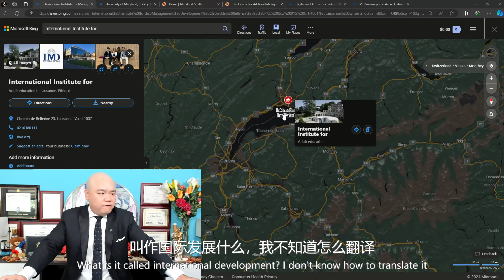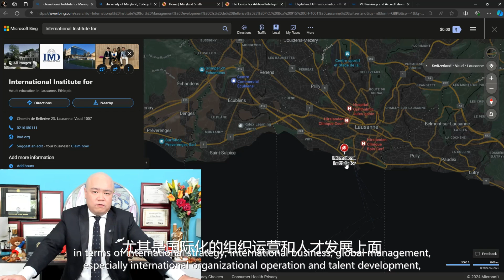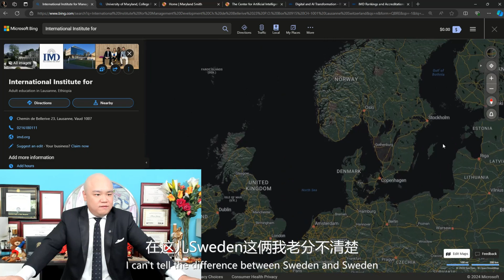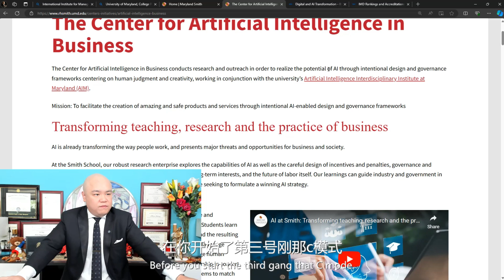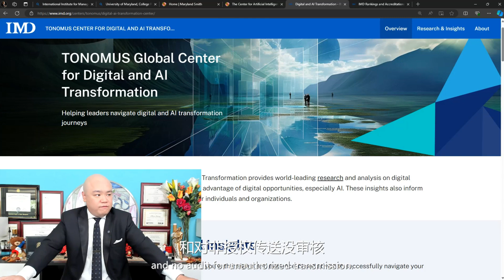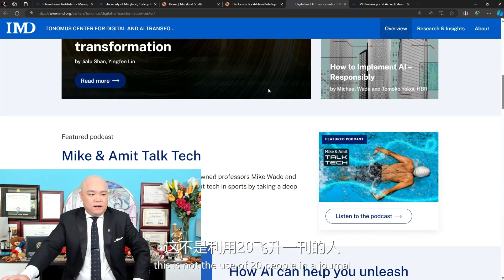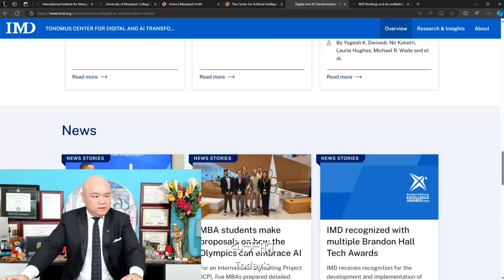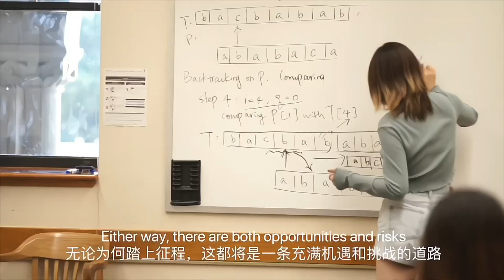[HCG] - 马里兰大学和IMD商学院 对于AI转型的未来发展培养 University of Maryland AND International Institute for Management